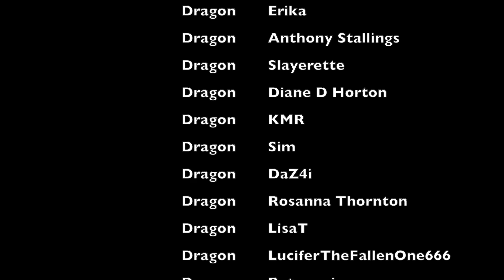ALL OF US ARE DEAD 1X02 REACTION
Movie Reactions at second channel:
Movie Review Reigns